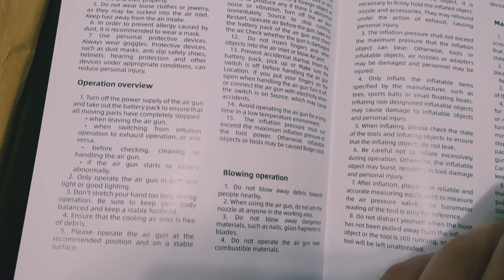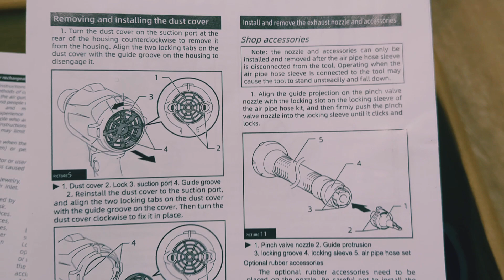Violeworks Air blower (Makita DAS180z clone without fixator) 18v from aliexpress